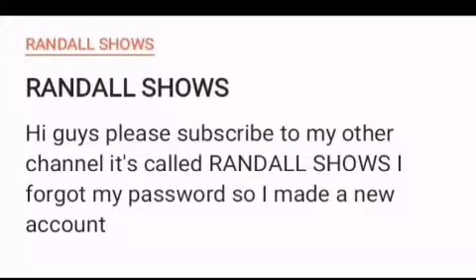I FORGOT MY ACC!!!